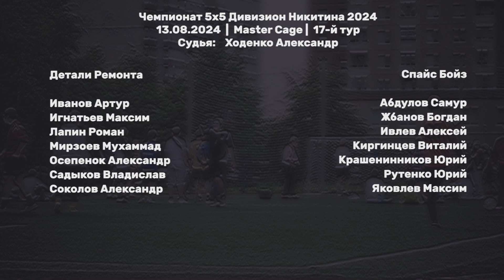Детали Ремонта - Спайс Бойз 9:19